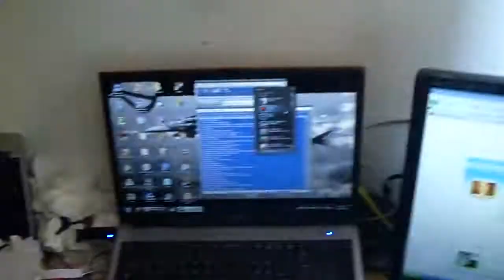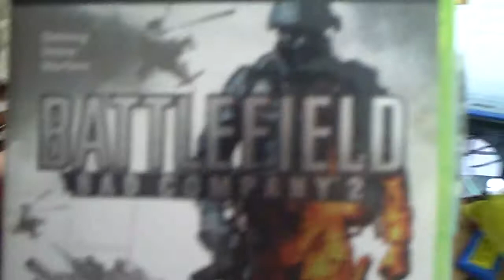How to put xbox360games on your Computer or on HTC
this channel is deprecated. new videos/streams on this channel easy way to put games on your computer

or if u are good.. on your HTC Desire!!!